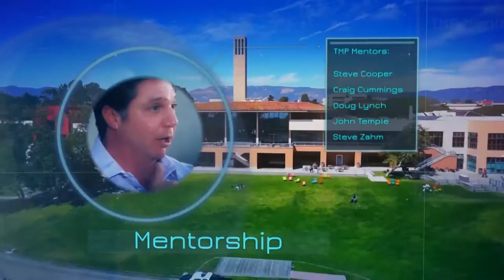H. Tayloe Stansbury Executive VP and CTO Intuit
H. Tayloe Stansbury is a technology and business leader with more than 30 years of experience, including more than 15 years as a senior executive in public software companies. Currently he is executive vice president and chief technology officer of Intuit with responsibility for all product engineering and information technology.  Recorded on 03/29/2016. Series: "Technology Management Program" [9/2016] [Business] [Show ID: 30924]